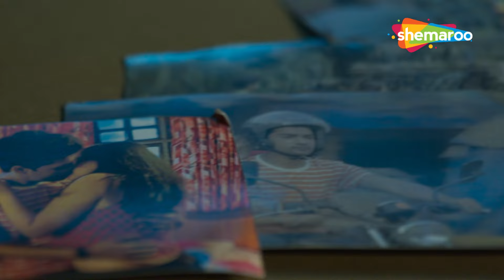Best Of Crime World | Crime Ki Kahaniya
CRIME WORLD दो बहेनो का आया एक लड़के पर दिल | Crime Kahani Best Scene | Crime World | Double Chance - Part 2

Genre - Crime
Language - Hindi
YOR - 2022

🔔 Stay updated!